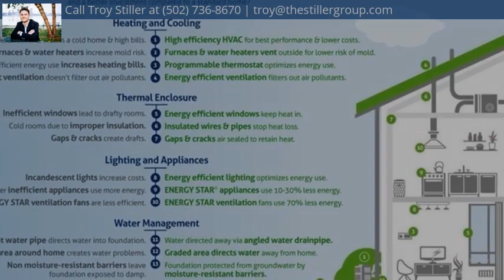1604 Greenwood Drive LOT 216, Lanesville, IN 47136 - MLS #202109622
QUALITY built by ASB, this "GENEVA" Plan in Legacy Springs. OVER AN ACRE with a 3 CAR garage that is side entry so you're not looking at garage doors from the front. This Stunning OPEN/SPLIT floor plan with QUALITY and attention to DETAILS, and over 2600 sq ft of finished living space! Over 1750 SQ FT on the main level! 10 ft smooth ceilings in the great room, LVP flooring and a well equipped kitchen with sleek design boasting breakfast bar, GRANITE counter tops, ISLAND, stainless appliances, tons of counter space and PANTRY! The owners suite is a spacious and features a tray ceiling, split vanity with granite, 2 Walk In closets, and HUGE CUSTOM TILE SHOWER. The FINISHED basement offers a 4th bedroom, full bath and tons of STORAGE! This is an ENERGY SMART RATED HOME! RWC Home Warranty included!